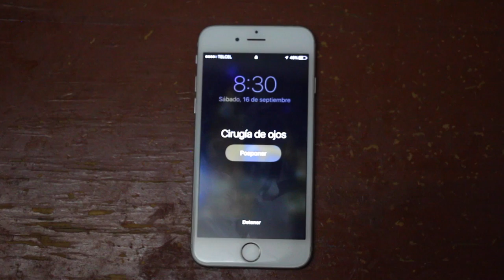Video de óptica